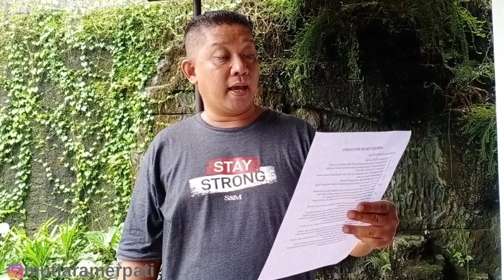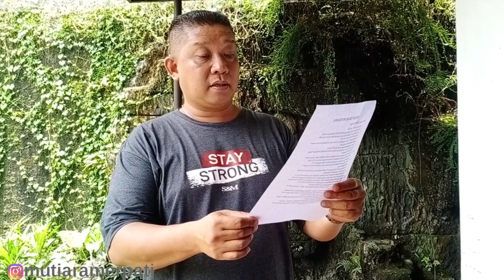CARA TEPAT MENDAPATKAN TRAH MUTIARA || ARISAN TRAH MUTIARA MAU IKUT ?!!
ARISAN TRAH MUTIARA
Kententuan peserta Arisan:

1. Menyerahkan KTP dan KK
2. Berkewajiban menyetorkan dana Rp.500.000 perbulan (wajib)
3. Harga burung bervaiasi tergantung ketersediaan stock yang ada
4. Harga trah minimal Rp.3.000.000
5. Setiap bulan akan kami keluarkan piyikan dari kandang mutiara sesuai dengan ketersediaan yang ada
6. Piyikan yang dikeluarkan sudah positif jantan
7. Kalau ada request (trah tertentu) harus setor minimal setengah harga trah tersebut/negosiasii
8. Teman -teman yang mau ikut dalam arisan tersebut akan dimasukan dalam grup WA dan selanjutnya berhubungan melalui WA dan
termasuk share piyikan yang tersedia (setiap tanggal 15)
9. idak ada retur terhadap trah/piyikan yang sudah diambil dengan alasan apapun juga
10. ika burung mati/hilang pembeli wajib melunasi pembayaran sesuai dengan harga yang telah disepakati
11. Burung trah dari mutiara bisa ditarik kembali jika pemnbayaranya tidak lancar/lunas dan uang yang sudah di setorkan dianggap hangus
12. Kalau sampai pembayaran tidak lunas dan tidak bisa ditarik burungnya
maka akan dipermalukan di sosmed (Youtube,FB,IG, WA)
13. Ongkos kirim ditanggung pemenang arisan
14. Kalau semisal burung ada yang senang lebih dari 1 orang akan diundi secara fair
15. Para peseta arisan wajib mengisi formulir pendaftaran dan tandtangan diatas materai sebelum burung diambil disitu akan ada saksi
foto merpati nomor ring dan identitas lainya
16. Jika di kemudian hari ada aturan yang perlu ditambahkan akan segera dimasukan di peraturan tambahan
17. Semoga dengan adanya arisan trah mutiara merpati ini bisa meringankan beban dari teman teman semua yang menginginkan
trah mutiara merpati.Terima kasih